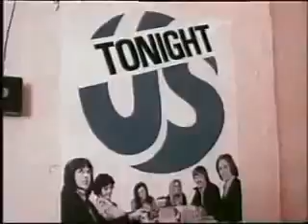Adverts from 1971 2mins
Two minutes of adverts from 1971.